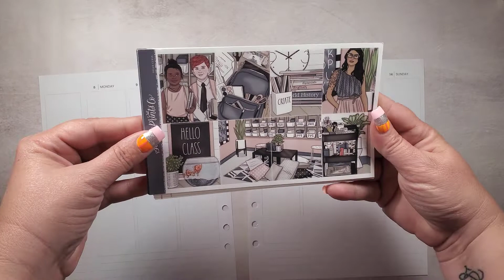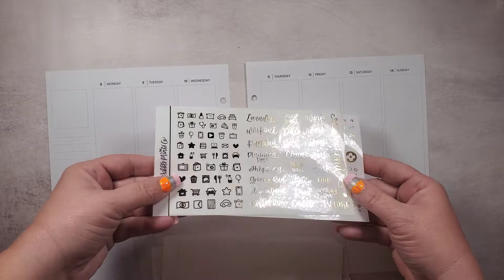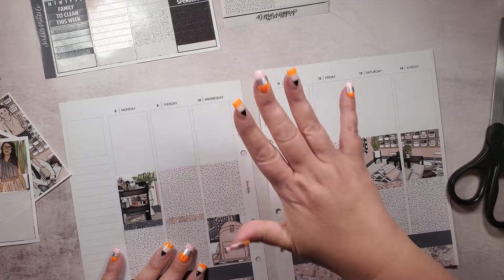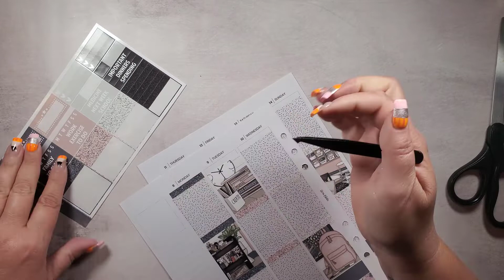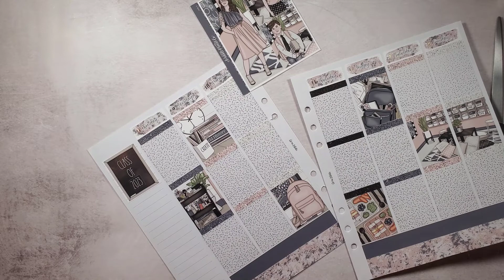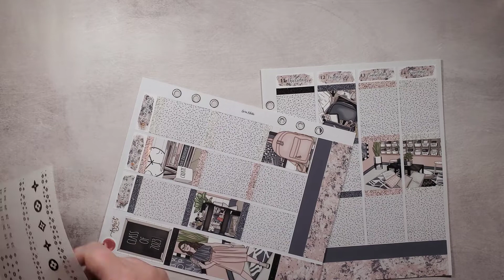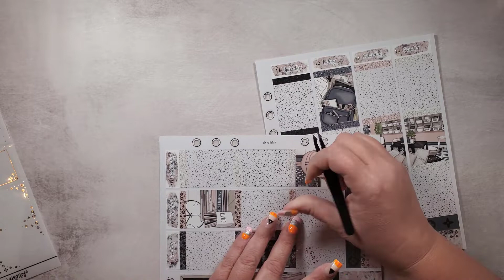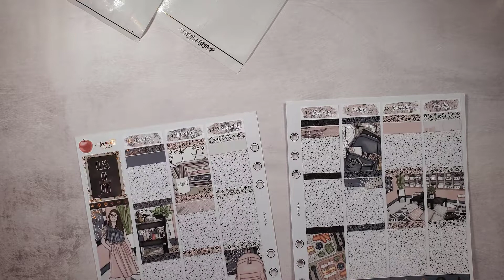Base Spread ft Hello Class from Scribble Prints Co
Hole Protectors